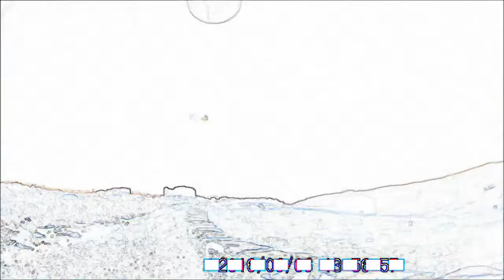Κυνηγι Τήνος τρυγονι με λεύκανση